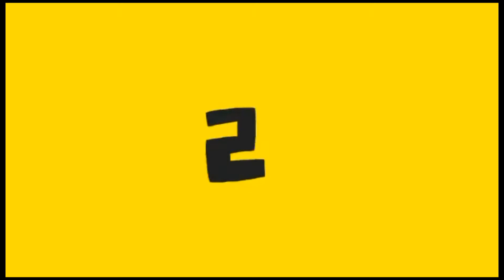Matryoshka (マトリョシカ) ~ English ~ Igx25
Second song uploaded! Good start to the new year!
I was running out of songs to sing so I tried songs I've saved up but I didn't really want to do them after Last Night Good Night. So I looked online for songs and I found Matryoshka! I liked this song when I first heard it but never thought I would sing it! Song info!

 Song: Matryoshka (マトリョシカ)
Original singers: Hatsune Miku & Gumi
Translyrics: vgboy
Music/Lyrics: ハチ
PV: ハチ

Jesus! This song left me soooo out of breath! The lyrics were so hard to get down because it was just so fast and because I was just reading it off with little practice. I the end I loved this song. It was really fun to sing. I love energetic songs like this. It makes no sense whatsoever but whatever lol. Yea this song I picked cause I was bored. I think it came out really well. Will try to redo it cause there are parts I know I could do better.